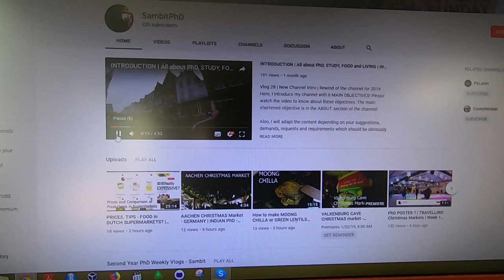What makes me happy during PhD?! | Week 21 Indian 🇮🇳 PhD in Netherlands 🇳🇱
Vlog 59 | In week 21 of my second year PhD in the Netherlands, I discuss about what makes me happy during a PhD. There are multiple reasons behind that which will be discussed in details!

Purpose of the channel: (Vlog 28)
More details in the ABOUT Section of my CHANNEL!

Camera:
For buyers in Netherlands:

For international buyers:

Camera Holder: